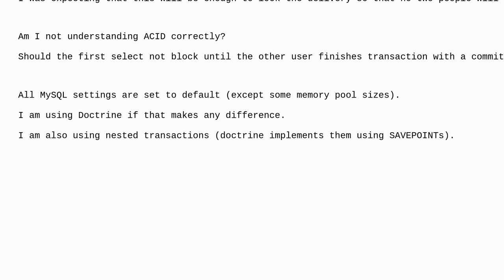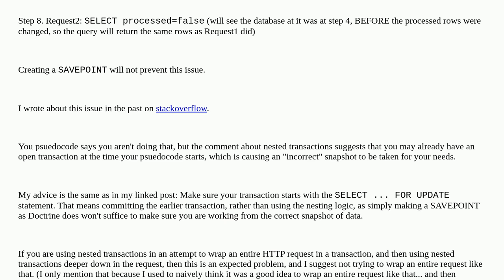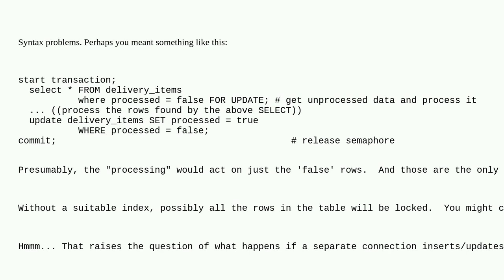Dba: Does ACID guarantee locking (semaphore) until the transaction is commited?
Does ACID guarantee locking (semaphore) until the transaction is commited?

A special thanks goes out to the awesome community

  mysql acid